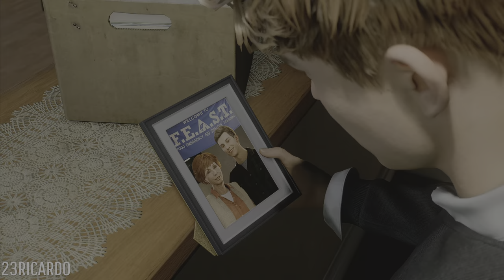Spider-Man Red Symbiote Suit vs Scream Boss Fight ( Ultimate Difficulty ) Spider-man 2 ps5 (4K )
Spider Man 2 PS5 Red Symbiote Suit vs Scream Boss Fight  (4K 60FPS ). Marvel's Spider-man 2 PS5 New Game Plus / NG+

All Symbiote Suit Abilities:
- Symbiote Punch
- Symbiote Blast
- Symbiote Strike
- Symbiote Yank
- Symbiote Surge

About Marvel's Spider-Man 2:
The extraordinary might of the symbiote compels Peter and Miles to confront the ultimate trial of power, both behind and beyond the mask, while they navigate the intricacies of their lives, friendships, and their commitment to safeguarding those who require protection.

This Gameplay was recorded, played and edited completely by me, the video is recorded in 4k and 60fps.

My channel Includes / Transformation , Transition , Swinging With Music , All Boss Fight , Full Game , Spider-Man 2 PS5 NG+ / New Game Plus Gameplay , Spider-Man 2 DLCs & more...